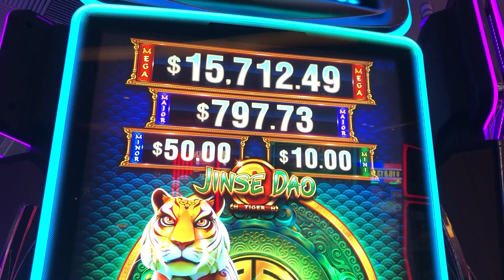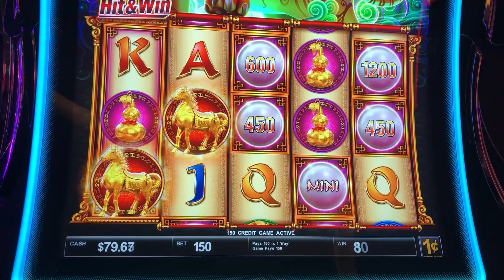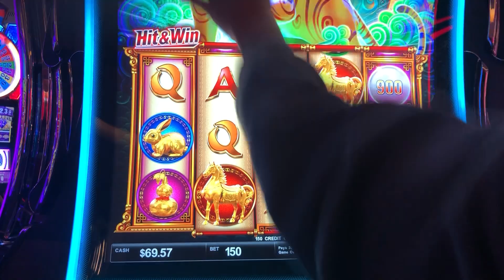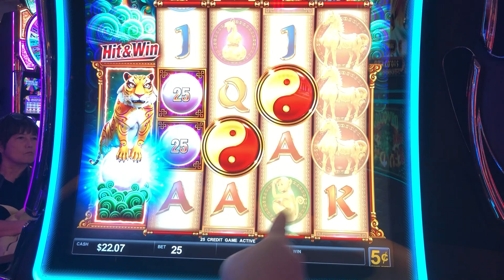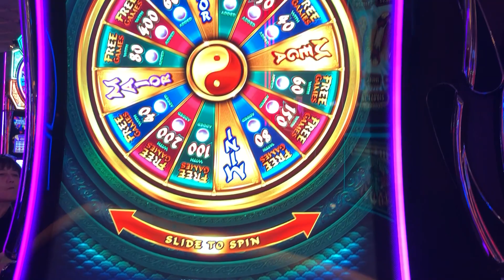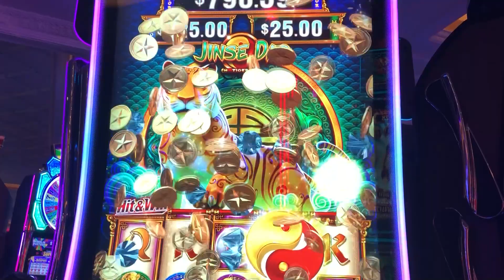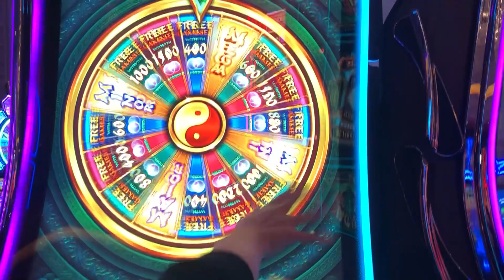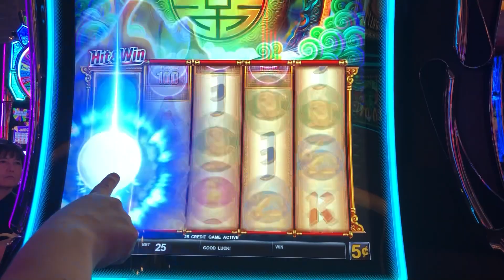Jinse Dao Tiger Wheel Activated!!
Hunting for jackpots and bonuses while playing Jinse Dao Tiger!